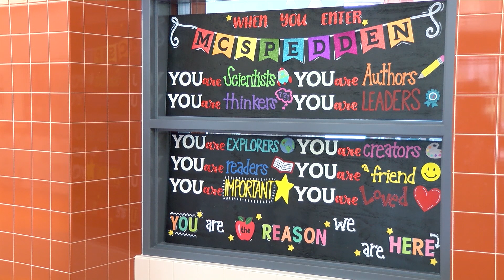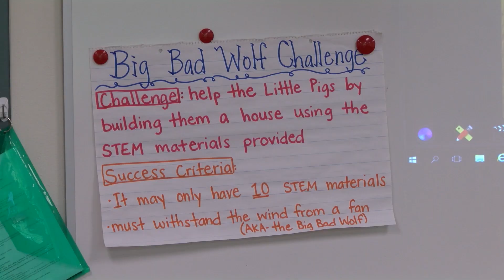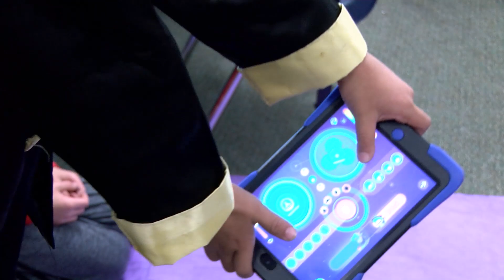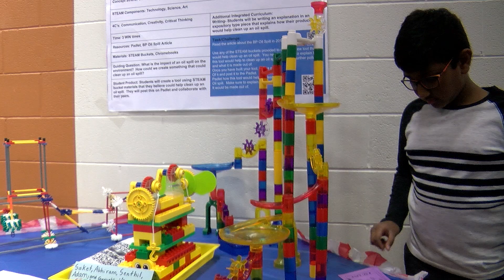Daily STEAM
Frisco ISD-TV's Giullian Canlas shares how McSpedden Elementary School makes it a priority to incorporate science, technology, engineering, arts and math into their students' daily routine.